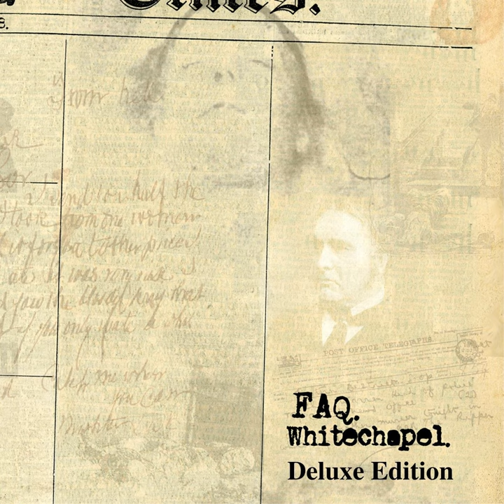Leather Apron (Faqed up Remix)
Leather Apron (Faqed up Remix) · Faq · Faq

Whitechapel (Deluxe Edition)